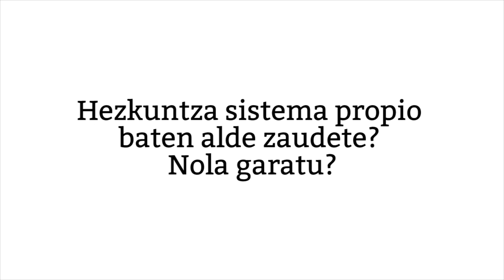Hezkuntza Plataformen Topaguneari erantzuna